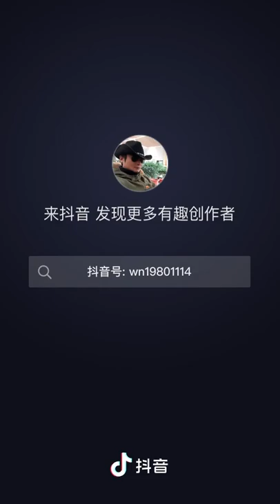Students from rural village primary school in Tibet do running exercise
Students from rural village primary school in Tibetan region, Nagqu county. led by the teachers doing running exercise